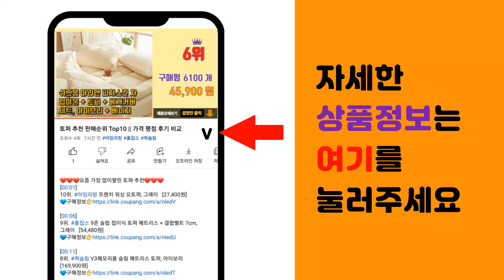USB전기장판 추천 판매순위 Top10 || 가격 평점 후기 비교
❤️❤️❤️요즘 가장 많이팔린 USB전기장판 추천❤️❤️❤️

[00:01]
10위. #[캠핑전기매트] 글램피크 USB 탄소온열매   [79,800원]

[00:06]
9위. USB 캠핑 차박 기숙사 원룸용 백패핑 탄소 전기온열매트 1인용 2인용 [53,200원]

[00:11]
8위. 캠핑용 휴대용 여행용 1인용 전기장판 포켓배드 미니 50x140, 네이비트리 [29,800원]

[00:16]
7위. 카자리코 DC 5V USB 1인용 나노카본 온열매트 전기장판 150cm X 45cm 차량용 [59,000원]

[00:21]
6위. #929 플로라 12V 온열 캠핑용 차박 전기장판, 2.극세사플로라 120x150cm   [93,900원]

[00:26]
5위. 잉코 양면 발열 USB 휴대용 전기방석 PD-S270, 릴렉스블루, 27 x 27 x 0. [38,000원]

[00:31]
4위. #(출시기념 1만원할인) 초간편 휴대용 150Long 초경량 여행용 USB 전기매트 / 캠핑   [59,000원]

[00:36]
3위. 오후스 USB 캠핑 차박 백패핑 탄소 전기온열매트, 그레이 [49,390원]

[00:41]
2위. #(출시기념 1만원할인) 초경량 여행용 USB 전기매트 / CE인증 해외여행 캠핑온열매트 백   [49,000원]

[00:46]
1위. 5구역 보온매트 침대 거실 캠핑 발열매트 usb 차박 1인용 캠핑 전용 온열매트 수납용 파 [55,200원]